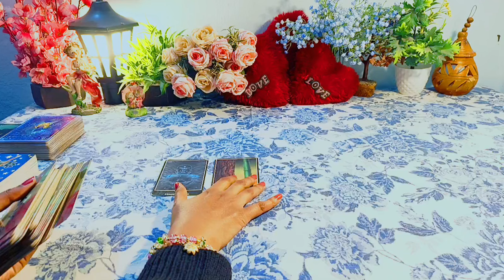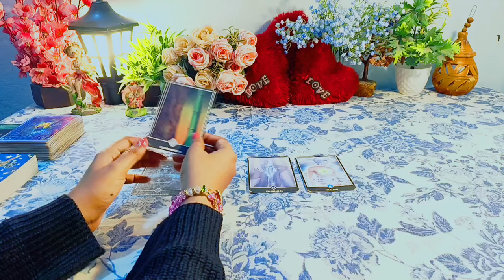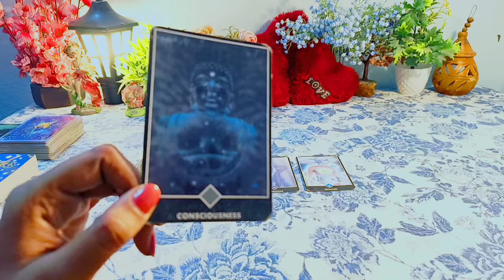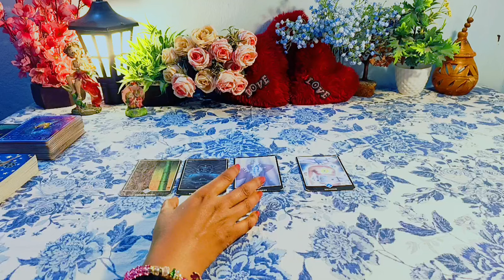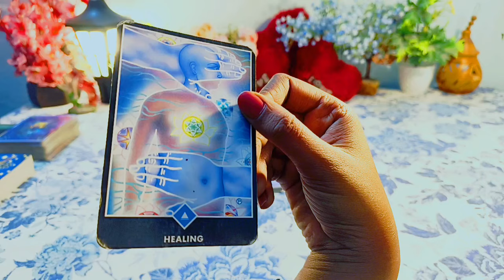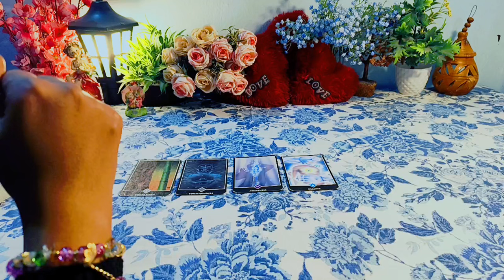CANCER 🔮 कर्क राशिफल 2025 🎁WEEKLY HOROSCOPE 💯 8 to 15 DECEMBER🧿 साप्ताहिक राशिफल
Hy friends, this is a pick a card reading on CANCER 🔮 कर्क राशिफल 2025 🎁WEEKLY HOROSCOPE 💯 8 to 15 DECEMBER🧿 साप्ताहिक राशिफल